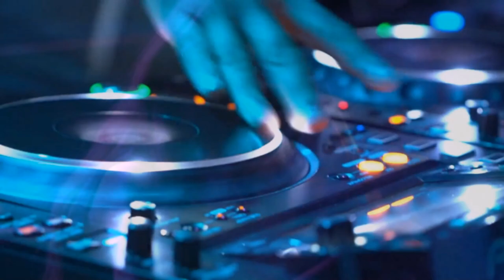Carina Dahl - Best på fest